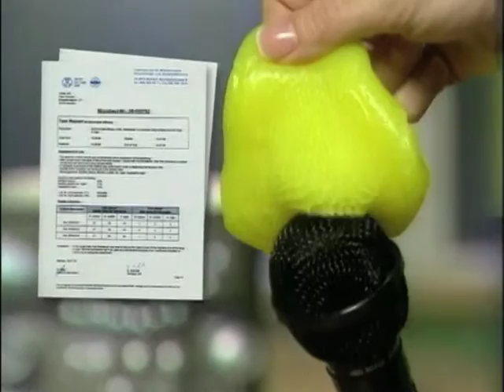Danish version home & office